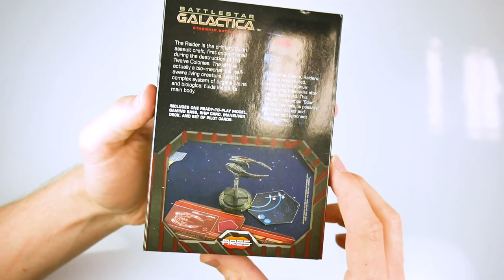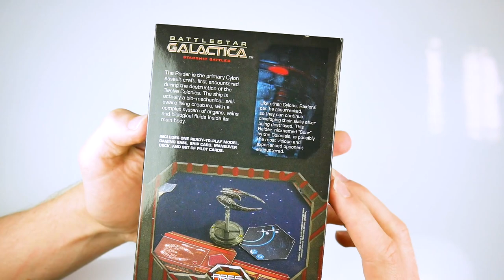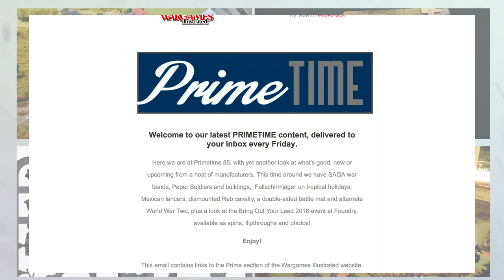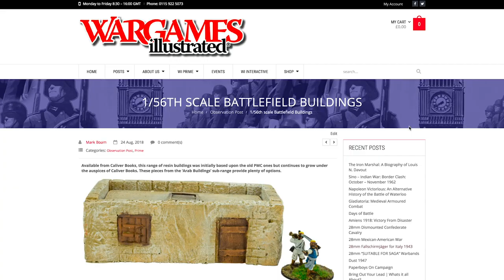Battlestar Galactica Starship Battles Expansions | Ares Games | Unboxing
When Ares Games released their Battlestar Galactica Starship Battles core boxed set, we got the chance to review it. Doing this job week in and week out, it sometimes takes a lot to get me excited. The core set was that product, based upon one of my favourite sci-fi TV shows of all time (both the 1970’s and 2000s versions). And no they have added the ‘story’ of Kara Thrace, the top fighter pilot from the re-imagined BSG TV show, whose call sign Starbuck is almost a coffee shop.